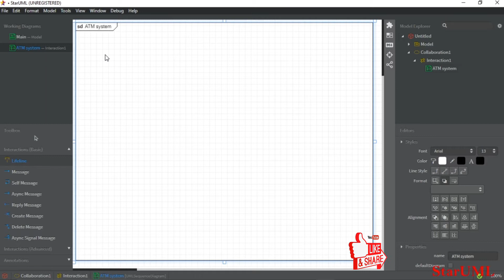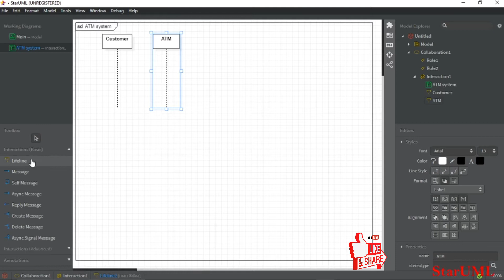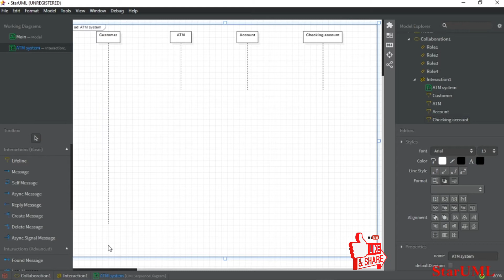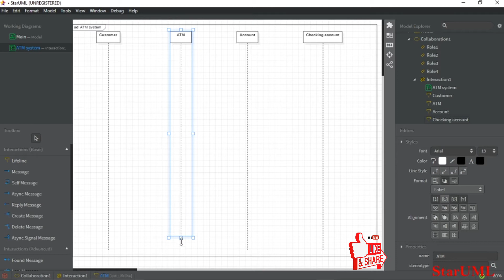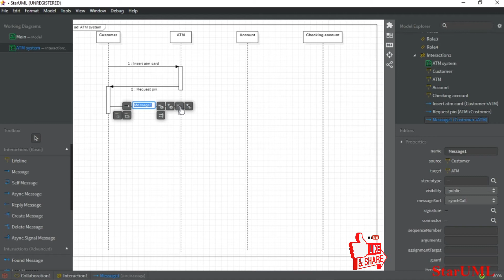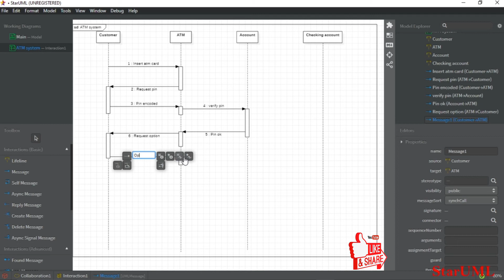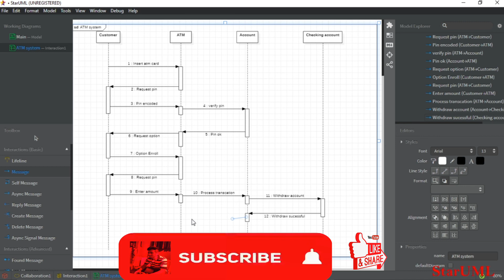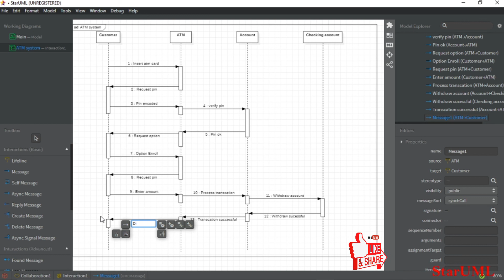ATM System Sequence Diagrams Explained Simply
Welcome to our StarUML tutorial series! In this video, we'll show you how to create a Sequence Diagram for an ATM (Automated Teller Machine) System using StarUML, a powerful diagramming tool for software and system modeling. Sequence diagrams are essential for visualizing the dynamic interactions between system components, making them indispensable for software designers, developers, and students.

Follow along as we walk you through the process step-by-step, from setting up your StarUML workspace to modeling the intricate flow of events within the ATM System. Whether you're a seasoned professional or just starting with UML modeling, this tutorial is designed to help you master the art of creating Sequence Diagrams with ease.

[ Mobile Phones ] 📱
Wireless Charging Pad

[ Electronics ] 📱
Bluetooth On-Ear Headphones

[ Electronics ] 📷
Portable Bluetooth Speaker

[ Electronics ] 📱
VR Headset

[ Tools ] 🔧
Level Laser Measure

[ Books ] 📚
Software Developer Photo Frame

[ Electronics ] 📱
USB Logic Analyzer